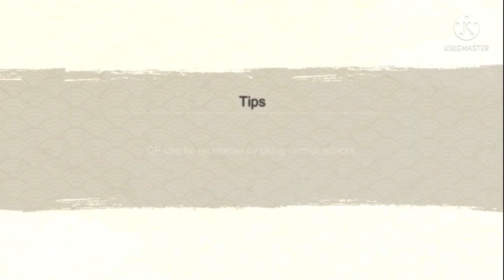NxB NV Tsunade v1 Boosted Attack Mission Showcase | Naruto x Boruto Ninja Voltage